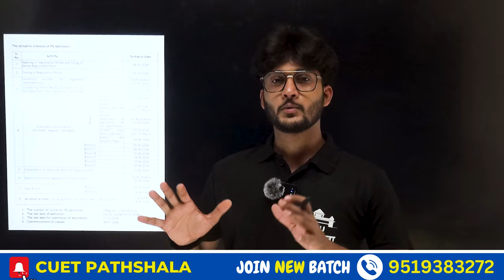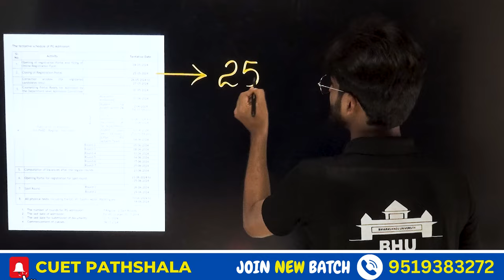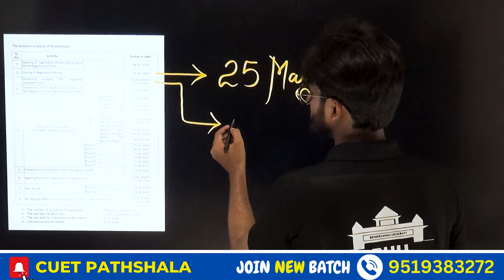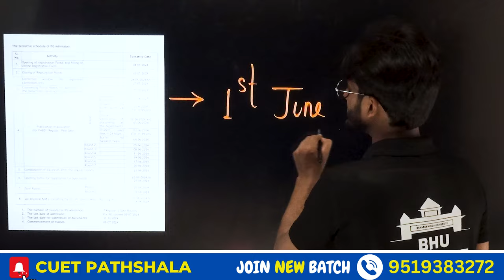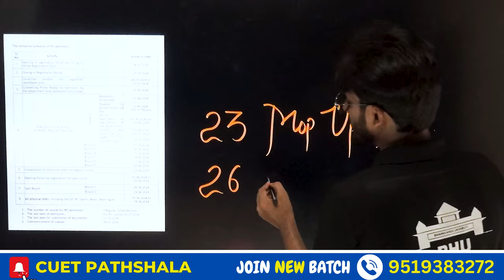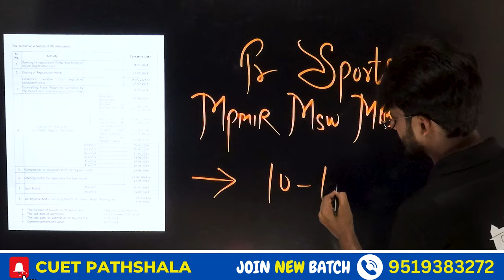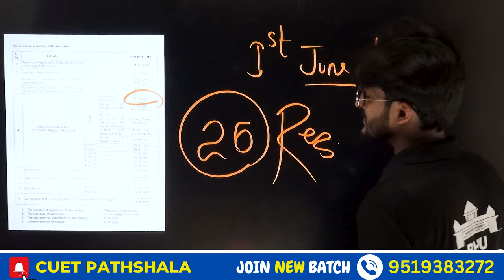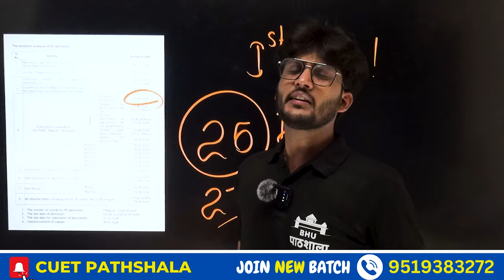Breaking News 🔥 BHU PG Cutoff Date Released Officially जल्दी देखो By neersir